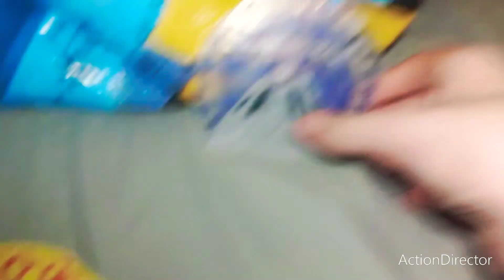Annoying P-Head - Storytime: Titanic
THE END